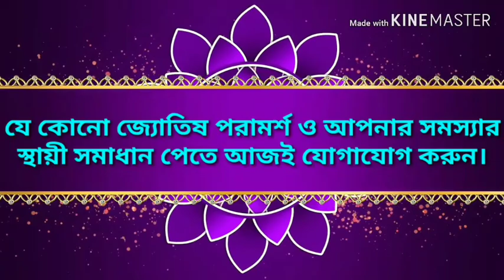দ্বিত্বিয় ভাবের অধিপতি দ্বাদশ ভাবে কি ধরণের ফল দেয় ?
PROFESSOR SRI ANANDA SHASTR (gold medalist )
jyotish ghyan bharati...jyotish ratna...jyotish surya..jyotish acharya
jyotish saraswati..jyotish shastri...prashna jyotish siromoni..

chamber..AGARPARA(HOME).&BURDWAN

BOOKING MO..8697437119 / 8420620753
ON LINE PREDICTION FEES -600/-